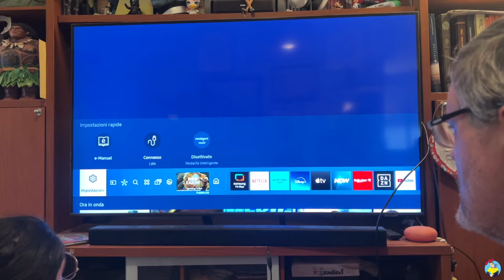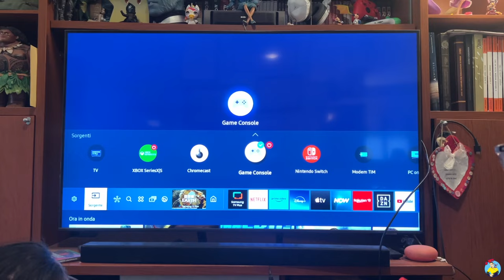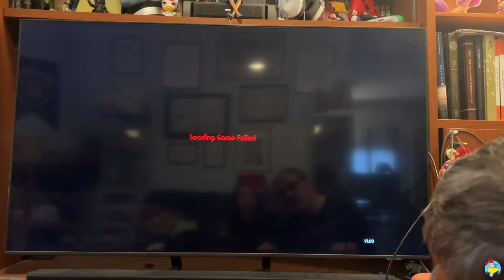Unboxing e gameplay dell'Atari 2600+ feat Alderaan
Pagina Facebook de "Il Salotto di Sheldon"

Questo è il link della pagina Instagram de  Il salotto di Sheldon